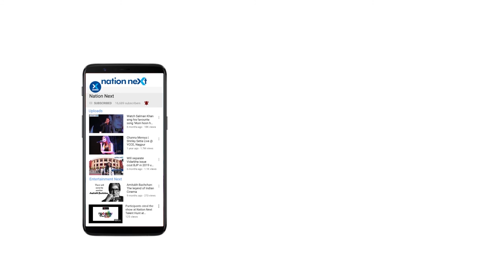Quarantine rules तोड़कर, COVID positive Nagpur BJP MLA Krishna Khopde मिले Police Commissioner से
Nagpur Municipal Corporation (NMC), on Wednesday, issued a notice to BJP MLA from East Nagpur Krishna Khopde for flouting COVID-19 norms.
Khopde, who had tested positive for COVID-19 on January 13, violated home isolation guidelines after making public appearances. He said after testing positive, he had consulted NMC Health Officer Dr Sanjay Chilkar who gave him a ‘green signal’ to step out.
Khopde said the officer told him he could step out if he didn’t have any symptoms after three days. He claimed that he instead quarantined himself for five days.

Krishna Khopde, in an exclusive interaction at Dialogue @ Nation Next, speaks about the reasons behind he violating COVID norms despite being positive and meeting city Commissioner of Police Amitesh Kumar and visiting Lakadganj Police Station.